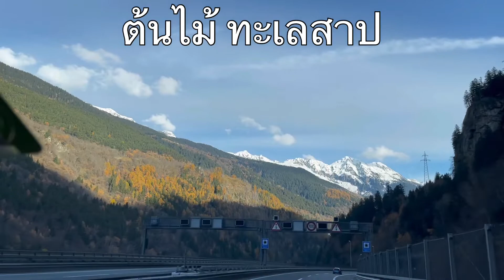Beautiful nature of Switzerland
วันนี้พาเพื่อนๆชมวิวระหว่างทาง ที่สวิสเซอร์แลนด์ตอนใต้ตอนกลางของสวิสเซอร์แลนด์นะค่ะ😊😊ขอให้เพื่อนๆชมอย่างมีความสุขค่ะ😊😊🙏🙏  Music by audionautix.com